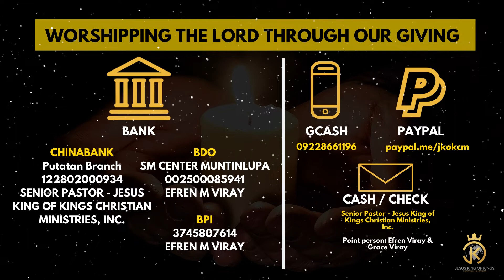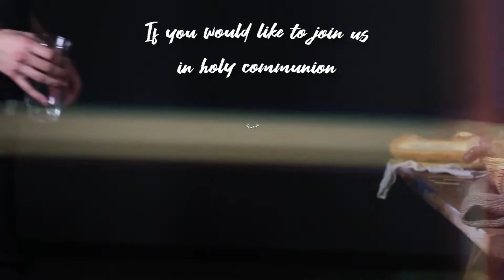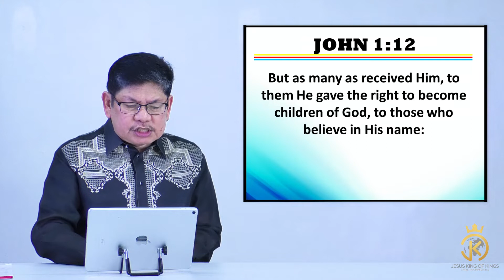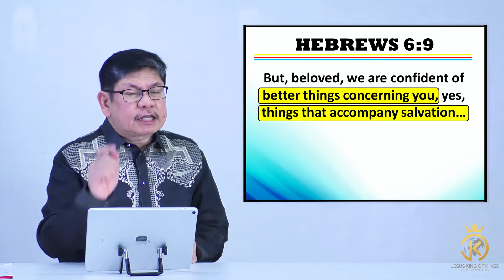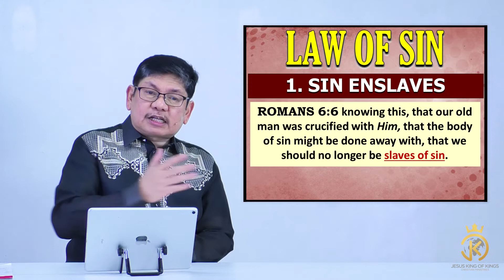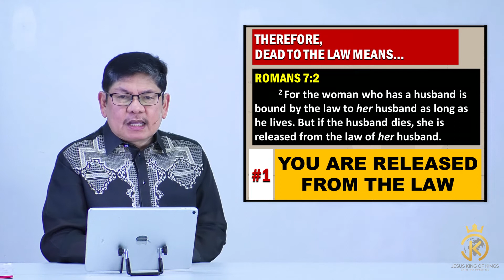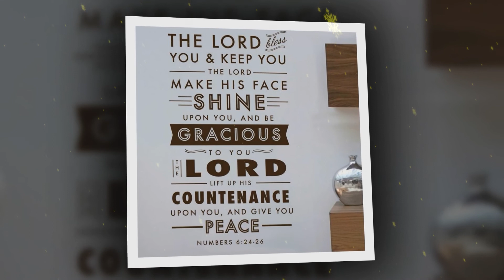November 07, 2021 JKOKCM Online Sunday Worship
He said, “Listen, all you people of Judah and Jerusalem! Listen, King Jehoshaphat! This is what the Lord says: Do not be afraid! Don’t be discouraged by this mighty army, for the battle is not yours, but God’s.

2 CHRONICLES 20:21 (NLT)